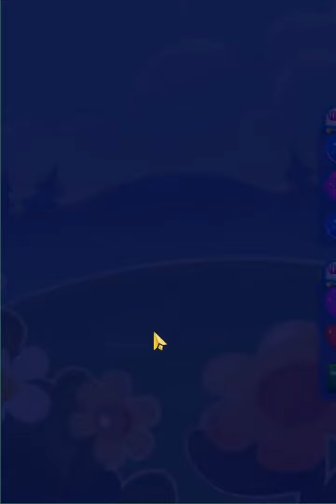Gameplay Candy Crush Saga Level 2874 Get 3 Stars, 17 Moves Completed